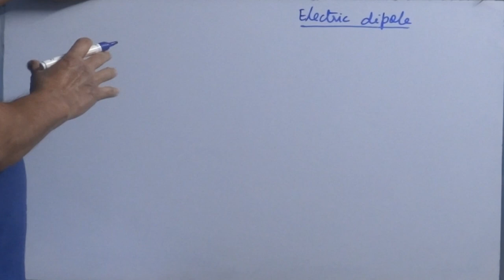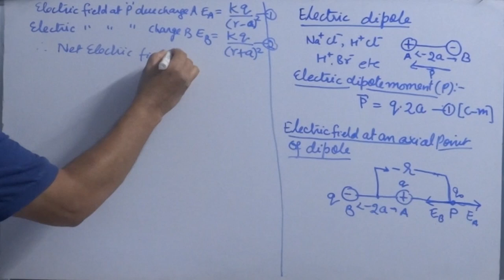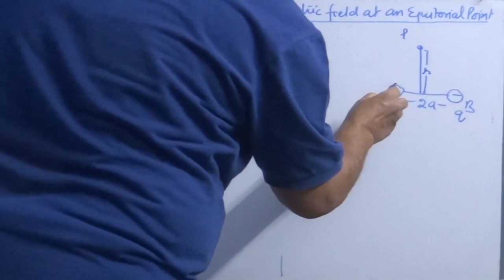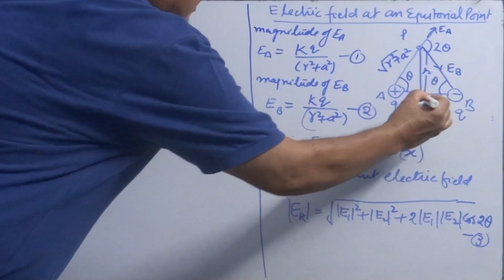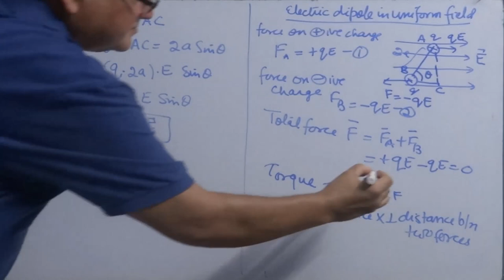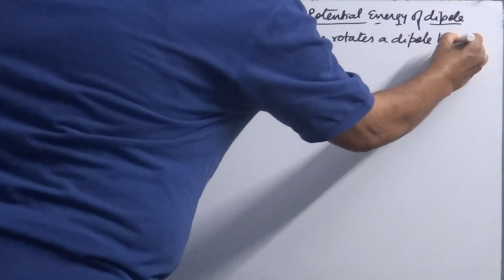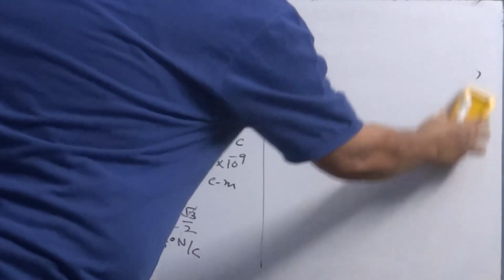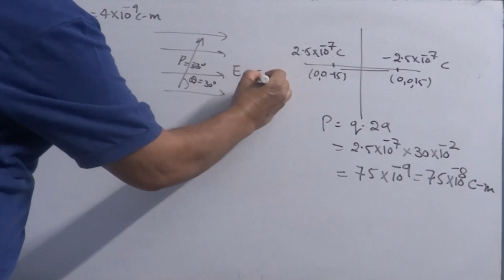4. Electric Dipole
Brief: This video gives a detailed overview of a two-point electric charge system called electric dipole and the electric field due to electric dipole at an axial and equatorial point. The video further explains a numerical problem for the same.

Online examination is a platform where school-going children and those who are aspirants to qualify for the competitive examination can have a real-time practice session.